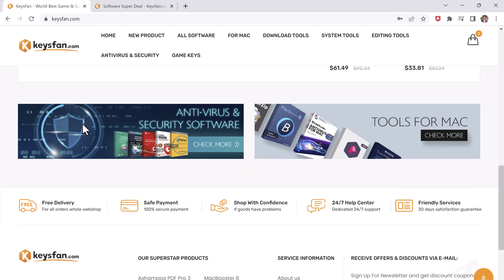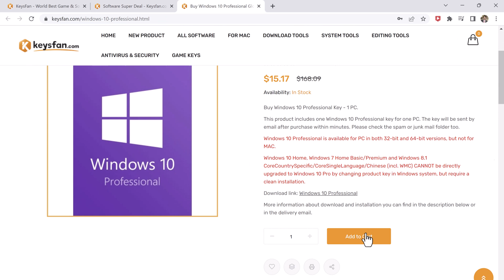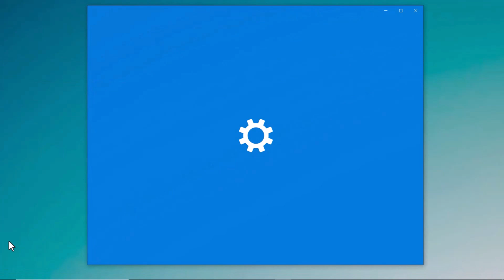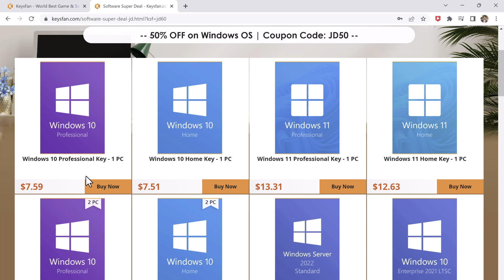Microsoft Stopped Selling Windows 10, But You Can Find It Elsewhere at the best Price!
Keysfan super deal for Windows/Office